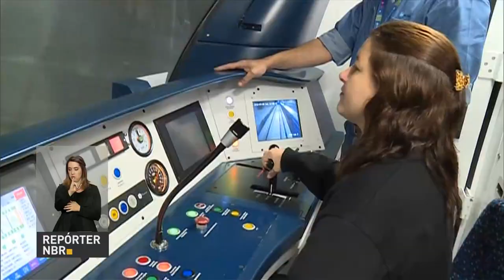Ministério da Educação seleciona 23 projetos para intercâmbio de pesquisa entre Brasil e França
REPÓRTER NBR 12h – 1º.8.16: Boletim Focus do Banco Central, divulgado nesta segunda-feira (1°), mostra que estimativa do mercado financeiro é de recuperação da economia brasileira mais rápida que o previsto. E ainda: Ministério do Trabalho e Previdência Social anunciou nesta segunda-feira (1º) a distribuição de R$ 45 milhões do Fundo de Amparo ao Trabalhador (FAT). Ministério da Educação seleciona 23 projetos para intercâmbio de pesquisa e parcerias universitárias entre Brasil e França.